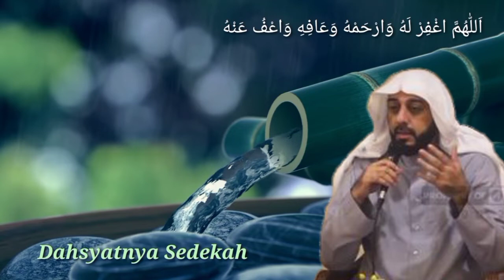Dahsyat nya sedekah ~ ceramah Syaikh Ali Jaber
Assalamualaikum warahmatullahi wabarokatu Terimakasih kami ucapkan kepada guru kita Syaikh Ali Jaber atas ilmu yg sudah di sampaikan semoga menjadi amal Jariyah buat Syaikh dan bermanfaat bagi kami yang mendengar kan nya. Kami doakan semoga Syaikh Ali Jaber dilapangkan kuburnya dan digolongkan sebagai ahli surga aamiin